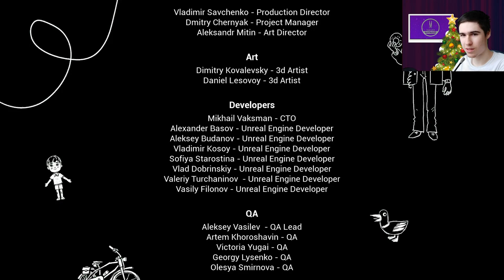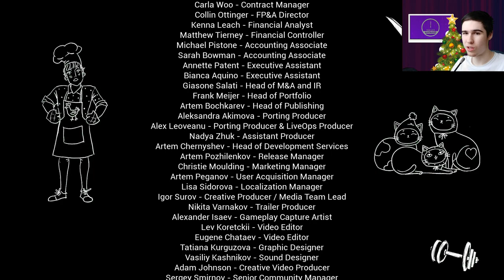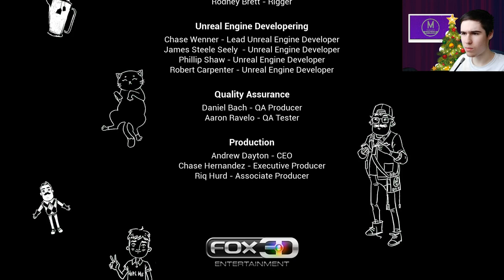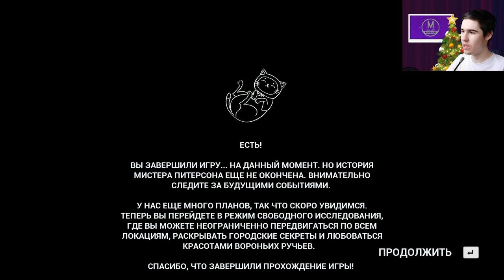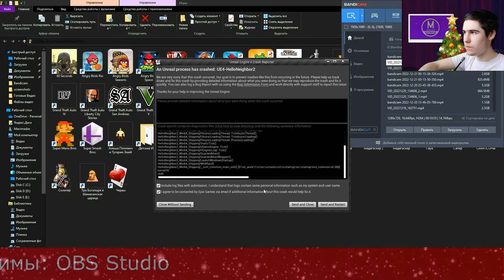Неожиданный финал - Hello Neighbor 2 №6 ФИНАЛ